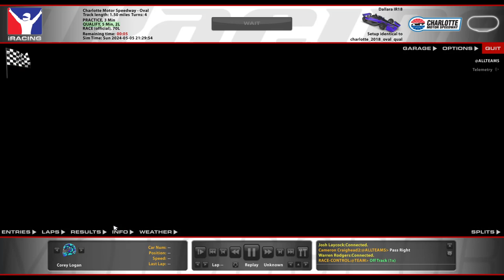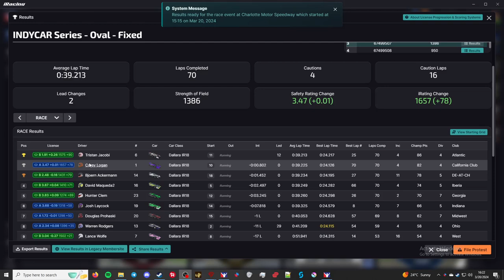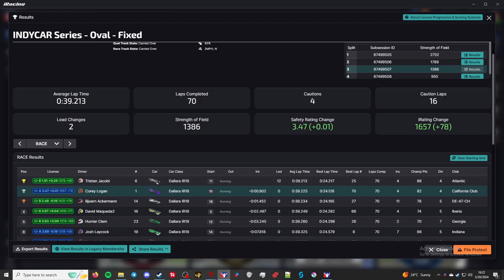Indycar Fixed - Charlotte Motor Speedway - "Fighting to the Front"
This is the Indycar Fixed Series in iRacing. This week's track is the Charlotte Motor Speedway.

Chapters
00:00 - Intro/practice
00:10 - Qualifying
04:24 - Grid up and pace laps
07:32 - Race
53:15 - Checkered Flag
54:37 - Crashes
1:00:20 - Results